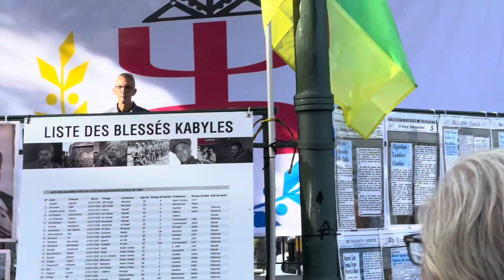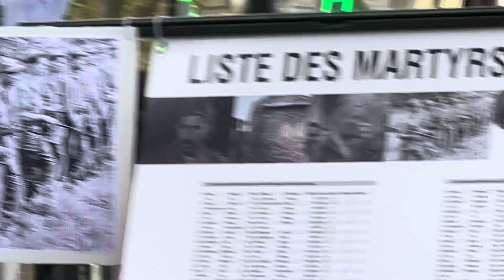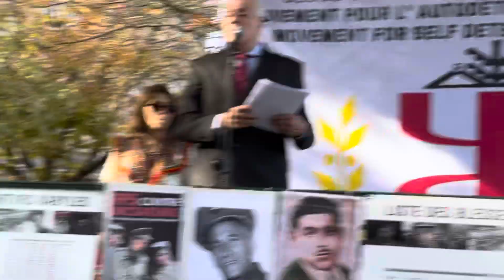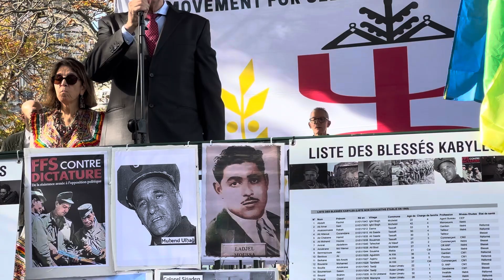Quand le journal des mercenaires El Moujahed traitait AIT AHMED du traître, Le monde à l’envers